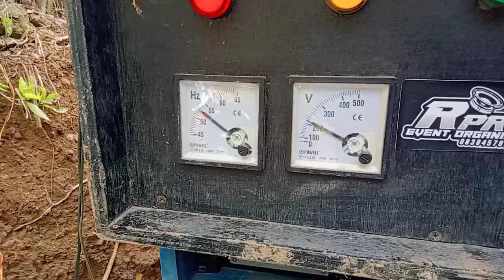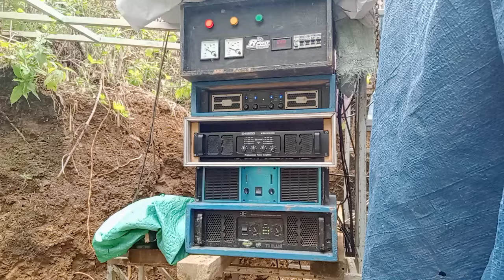tamu pada takut mau lewat saat mas Rois bawa sub 10